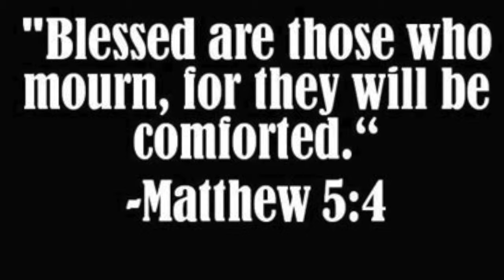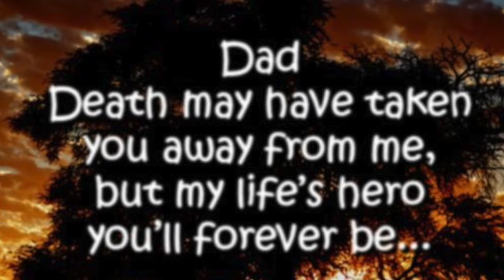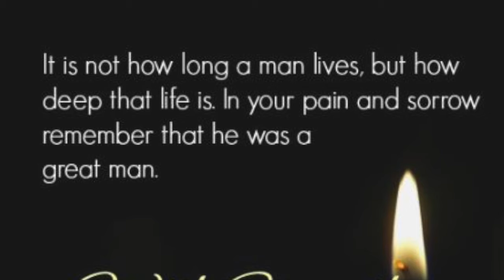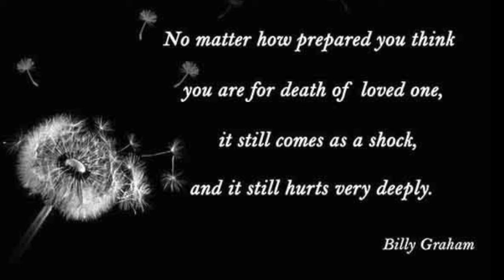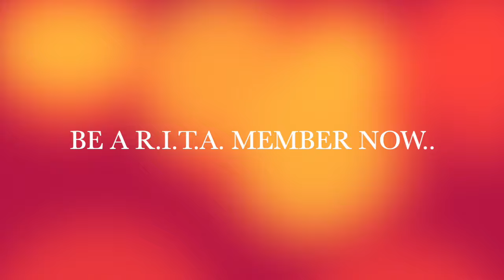TATAY HENRY # 6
We simply care by helping the family of our demised member have a funeral service and cash assistance.